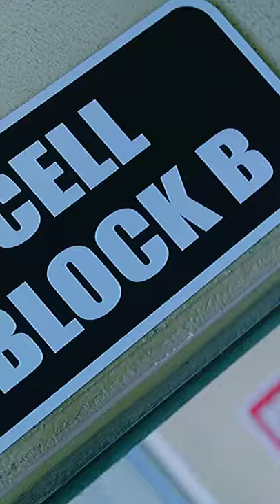BLACKSWAN Close to Me - Só que apenas Youngheun canta